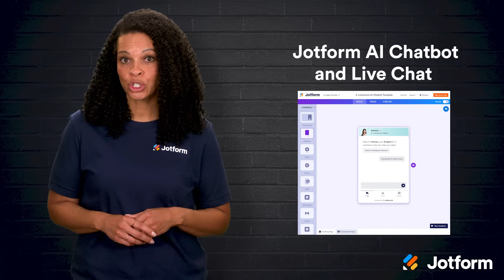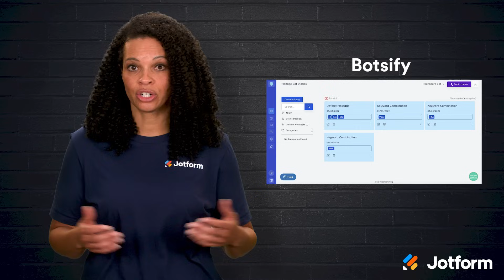5 Best AI Chatbots for Shopify to Increase & Boost Sales (No-Code)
Feeling overwhelmed managing your Shopify store? There’s an easier way.

AI chatbots can help streamline customer support, boost sales, and free up your time. In this video, we’ll show you how to harness the power of AI chatbots and explore the best tools to integrate with your Shopify store.

What you’ll learn:

- How AI chatbots deliver 24-7 customer support
- The perks of automated order tracking and FAQ handling
- How personalization can drive product recommendations
- How cart recovery features can boost conversion rates
- Seamless Shopify integration with no coding required
- Top chatbot tools to consider, including Jotform, Zendesk, Zi, Intercom, and Botsify

Whether you’re just starting or ready to upgrade your current setup, we’ll help you choose the right AI chatbot to fit your store’s needs.

👋 ABOUT JOTFORM
Hi, we’re Jotform, a full-featured online forms platform that makes it easy to create robust forms and collect important data. Check us out
00:00 Introduction
00:41 Why AI Chatbots Help Shopify Stores
01:04 Key Benefits of AI Chatbots
01:18 24/7 Customer Support
01:35 Automated Order Tracking & FAQs
01:58 Personalization
02:14 Cart Recovery
02:30 Shopify Integration & Choosing the Right Chatbot
02:56 Jotform AI Chatbot
03:35 Zendesk
03:59 Zowie
04:23 Intercom
04:49 Botsify
05:14 How to Set Up Your AI Chatbot
05:58 Optimizing Chatbot Performance
06:15 Subscribe to Jotform